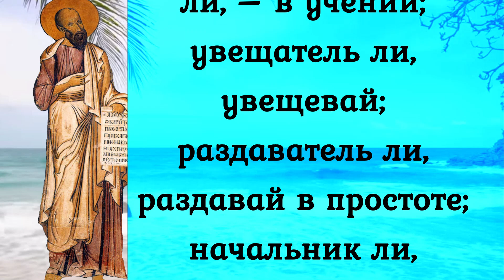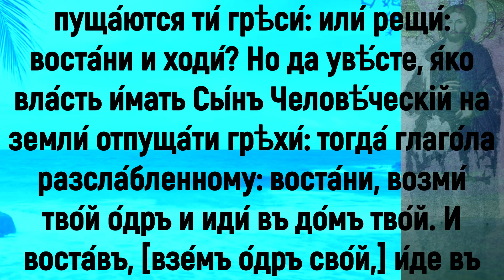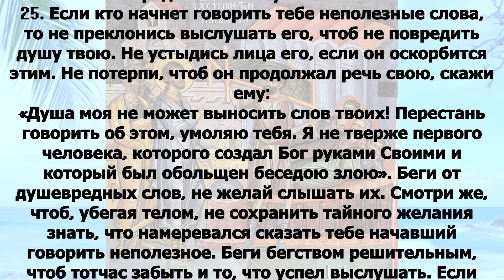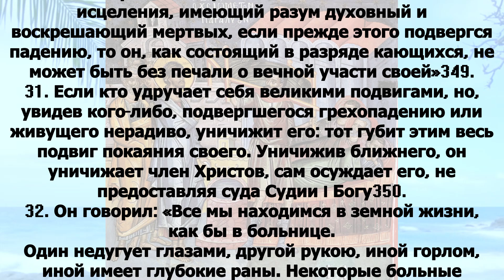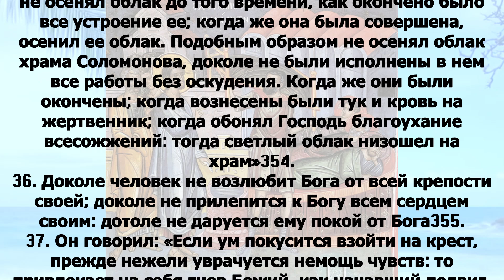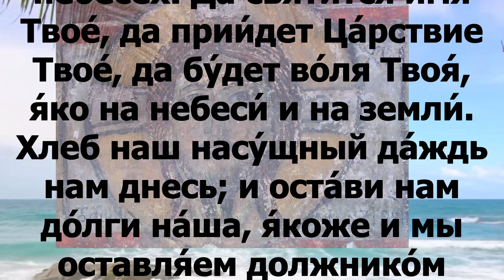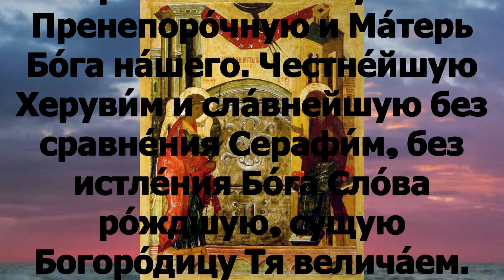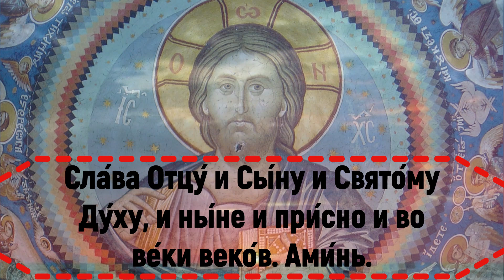Евангелие дня с толкованием 16 июля 2023 года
воскресенье 16 июля Неделя 6-я по Пятидесятнице Мч. Иаки́нфа Римского (108); Перенесение мощей свт. Фили́ппа, митрополита Московского и всея России, чудотворца (1652). Прпп. Анато́лия Печерского, в Ближних пещерах (XII) и Анато́лия Печерского, затворника, в Дальних пещерах (XIII); блгвв. кнн. Васи́лия и Константина Ярославских (XIII); свт. Васи́лия, епископа Рязанского (1295); прпп. Иоа́нна и Ло́нгина Яренгских (1544–1545); блж. Иоа́нна, Христа ради юродивого, Московского (1589); прп. Никоди́ма Кожеезерского (1640); мчч. Диоми́да, Евла́мпия, Асклипиодо́та и Голинду́хи (II); мчч. Мо́кия и Марка (IV); прп. Алекса́ндра Константинопольского, обители «Неусыпающих» первоначальника (ок. 430); прпп. Ти́хона, Васи́лия и Ни́кона Соколовских (XVI) (переходящее празднование в 1-е воскресенье после 12 июля); свт. Анато́лия, патриарха Константинопольского (458); свт. Арсе́ния, епископа Тверского (переходящее празднование в 1-е воскресенье после 12 июля); Собор Тверских святых (переходящее празднование в 1-е воскресенье после 12 июля); прмчч. Неофи́та, Ио́ны, Неофи́та, Ио́ны и Парфе́ния Липсийских (переходящее празднование в воскресенье после 10 июля). Сщмч. Анто́ния (Быстрова), архиепископа Архангельского (1931); Обре́тение мощей исп. Сильве́стра (Ольшевского), архиепископа Омского (2005).

Рим.12:6-14

 Мф. 9:1-8

Тогда Он, войдя в лодку, переправился обратно и прибыл в Свой город. И вот, принесли к Нему расслабленного, положенного на постели. И, видя Иисус веру их, сказал расслабленному: дерзай, чадо! прощаются тебе грехи твои. При сем некоторые из книжников сказали сами в себе: Он богохульствует. Иисус же, видя помышления их, сказал: для чего вы мыслите худое в сердцах ваших? ибо что легче сказать: прощаются тебе грехи, или сказать: встань и ходи? Но чтобы вы знали, что Сын Человеческий имеет власть на земле прощать грехи, – тогда говорит расслабленному: встань, возьми постель твою, и иди в дом твой. И он встал, взял постель свою и пошел в дом свой. Народ же, видев это, удивился и прославил Бога, давшего такую власть человекам.

И влѣ́зъ въ кора́бль, пре́йде и прiи́де во Сво́й гра́дъ. И се́, при­­несо́ша Ему́ разсла́блена [жи́лами], на одрѣ́ лежа́ща: и ви́дѣвъ Иису́съ вѣ́ру и́хъ, рече́ разсла́блен­ному: дерза́й, ча́до, от­пуща́ют­ся ти́ грѣси́ тво­и́. И се́, нѣ́цыи от­ кни́жникъ рѣ́ша въ себѣ́: Се́й ху́литъ. И ви́дѣвъ Иису́съ помышле́нiя и́хъ, рече́: вску́ю вы́ мы́слите лука́вая въ сердца́хъ сво­и́хъ? Что́ бо е́сть удо́бѣе рещи́: от­пуща́ют­ся ти́ грѣси́: или́ рещи́: воста́ни и ходи́? Но да увѣ́сте, я́ко вла́сть и́мать Сы́нъ Человѣ́ческiй на земли́ от­пуща́ти грѣхи́: тогда́ глаго́ла разсла́блен­ному: воста́ни, воз­ми́ тво́й о́дръ и иди́ въ до́мъ тво́й. И воста́въ, [взе́мъ о́дръ сво́й,] и́де въ до́мъ сво́й. Ви́дѣв­ше же наро́ди чуди́шася и просла́виша Бо́га, да́в­шаго вла́сть такову́ю человѣ́комъ.